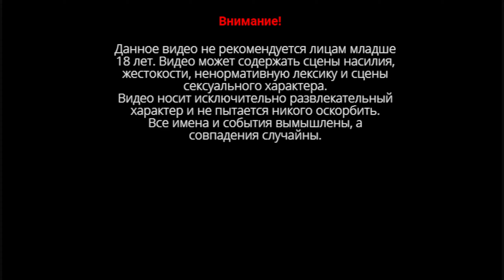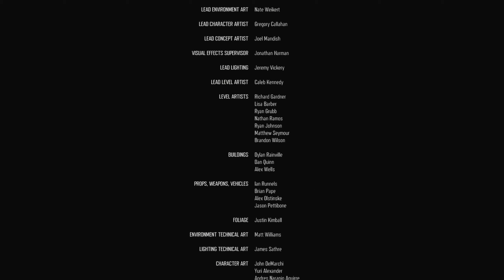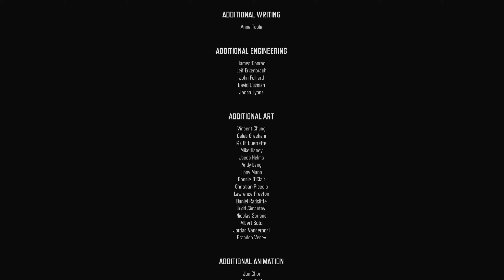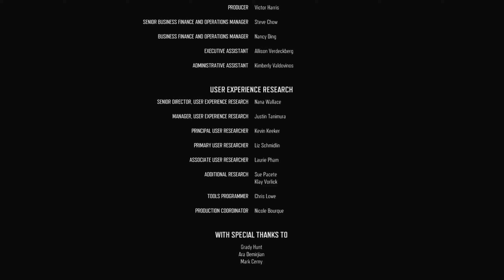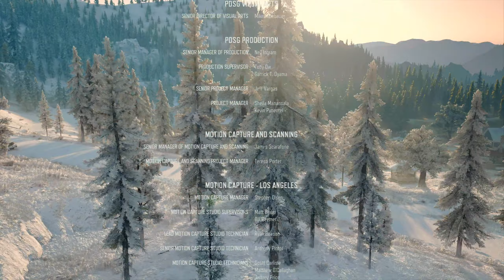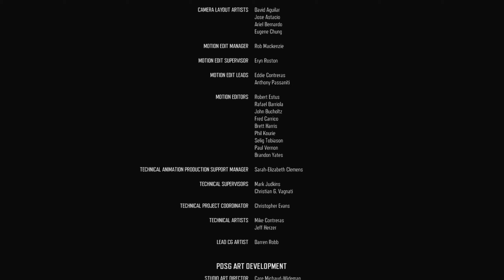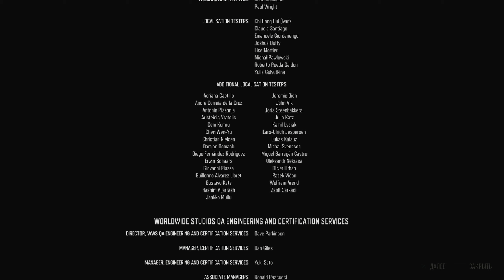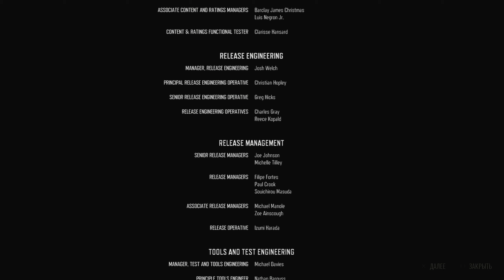Зомби постапокалипсис в Days Gone | Жизнь После Прохождение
Жизнь После (англ. Days Gone) — игра в жанре приключенческого боевика с элементами survival horror с открытым миром от третьего лица, разработанная американской частной компанией SIE Bend Studio и изданная видеоигровой компанией Sony Interactive Entertainment. Игра была официально анонсирована 13 июня 2016 года на выставке Electronic Entertainment Expo 2016
Спасибо!!!